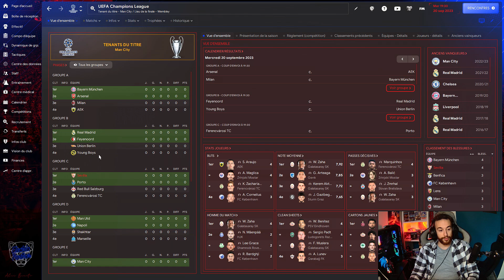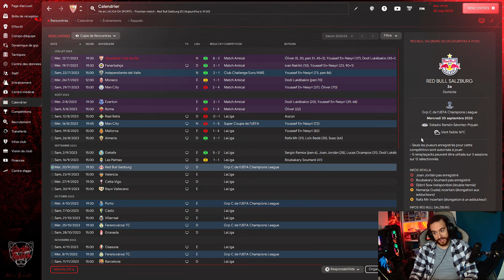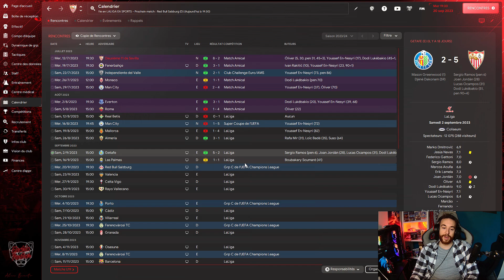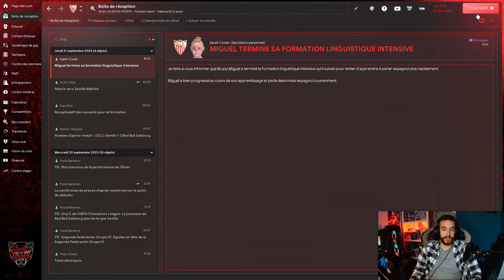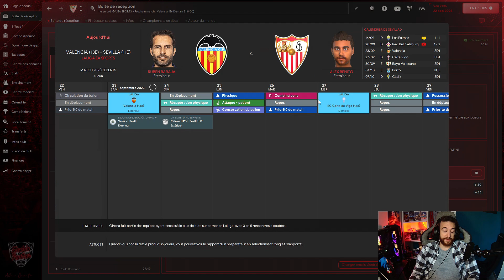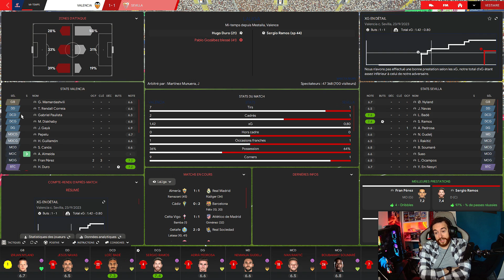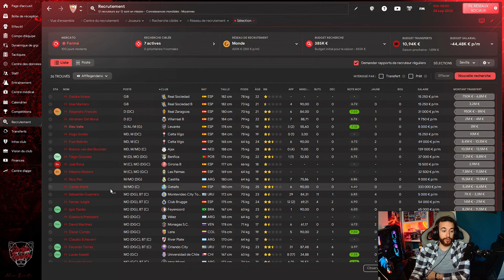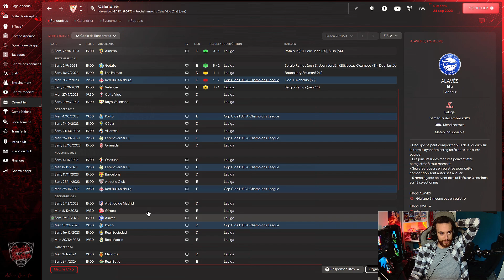FM24 | L'entrée en Champions League ! | Carrière Sevilla FC | S01 E03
🔴 Face à Salzburg !